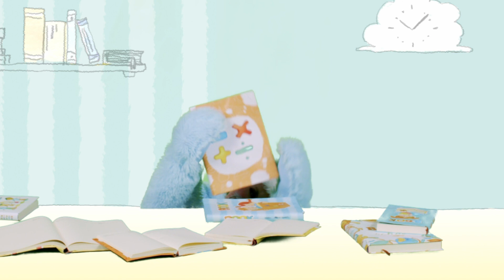普 劇場《小狗Poppy》第2集〈難關好易過〉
怎樣將難關😟變得有樂趣😃呢？小主人Chloe和🐶Poppy今集齊齊遇上難題，他們會怎樣解決呢？最後有沒有放棄？同場加映🐶Poppy教小朋友做運動🏃🏃🏃，強身健體！💪💪💪大家落手落腳之餘，別忘記下星期二同樣時間收看第三集的〈🐶Poppy流浪記〉。

🎥最新影片🎥
訂閱【YouTube頻道】再撳埋個鐘仔🔔